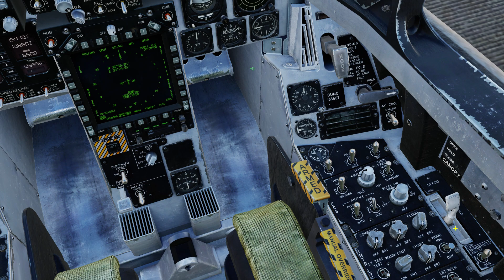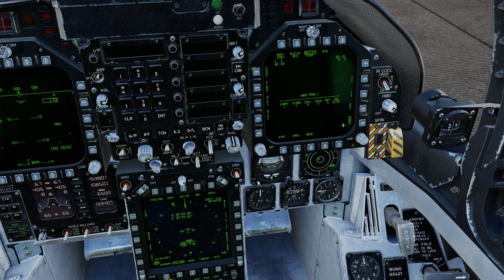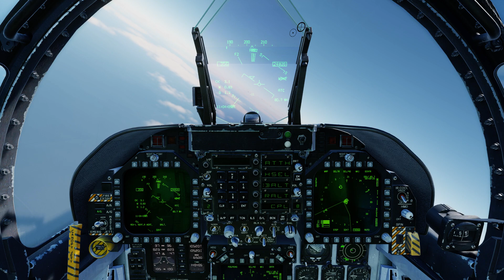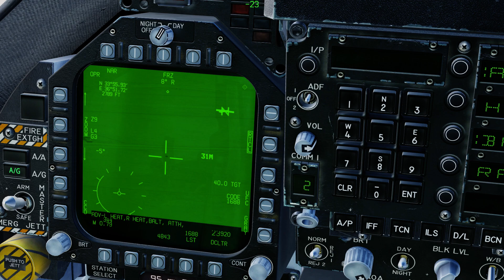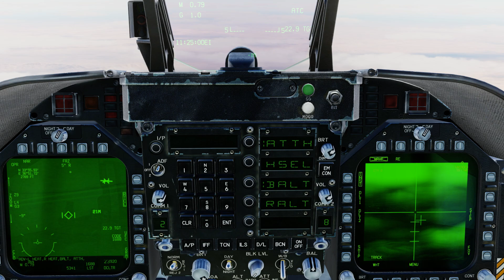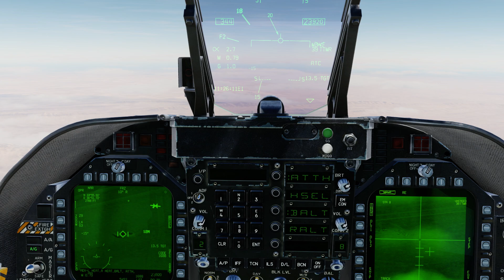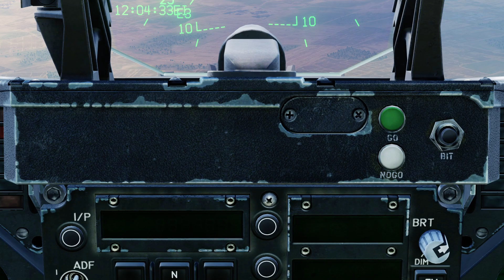DCS World Operation Cerebus North Mission 09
This was a joint strike against the air defenses around a Syrian Airbase with British Tornados. After escorting the fighters to the IP we went in to take out SAM sites around the base. I managed to take out SAM but hit bingo before i could take out anymore. My wingman got a few targets and we egressed back to base. Better luck next time, but still a successful strike.